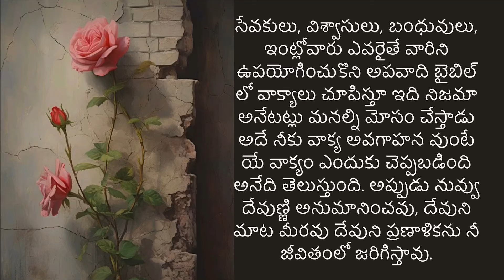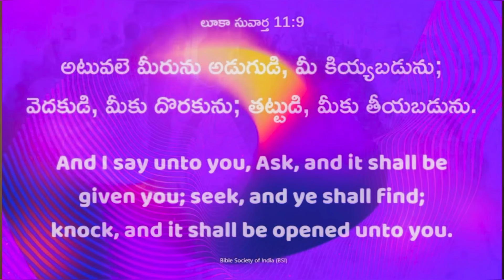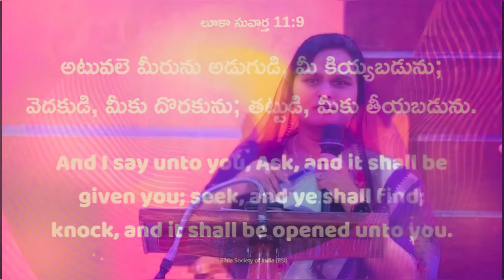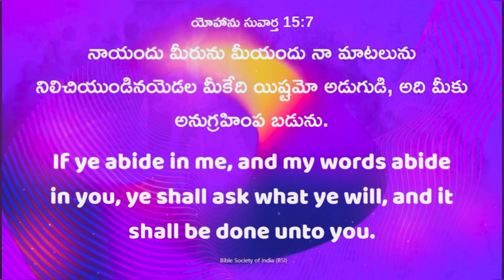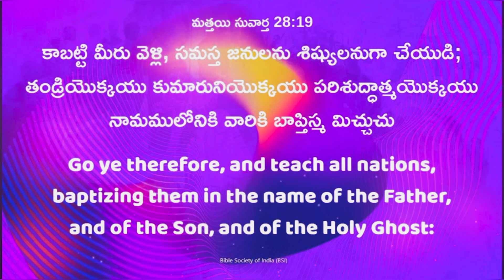మోసపోతున్నావా? | Pastor. Swapna Edwards | New Telugu Christian Messages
వాక్యాన్ని చూపించే సాతాను నిన్ను మోసం చేస్తాడు

For More Details :
HIS MINISTRIES INDIA HEADQUARTERS,
Good Shepherd Campus
Tadepalligudem-534101, Andhra Pradesh, India

Get our Records on